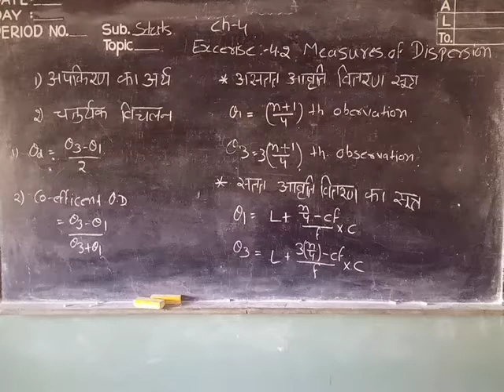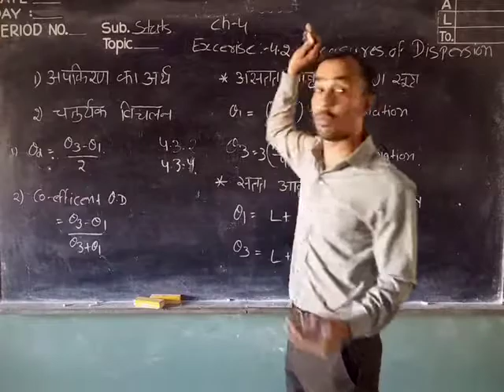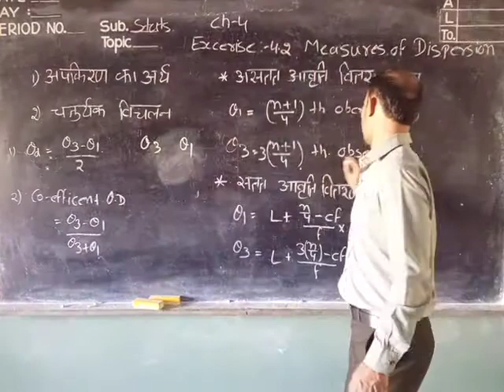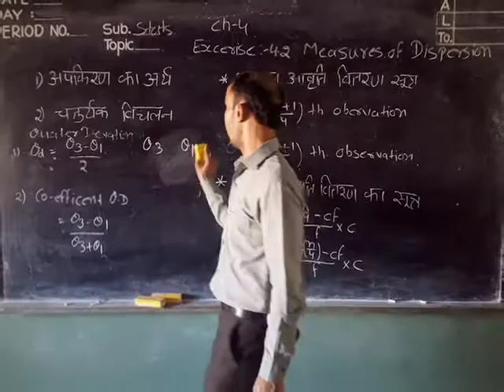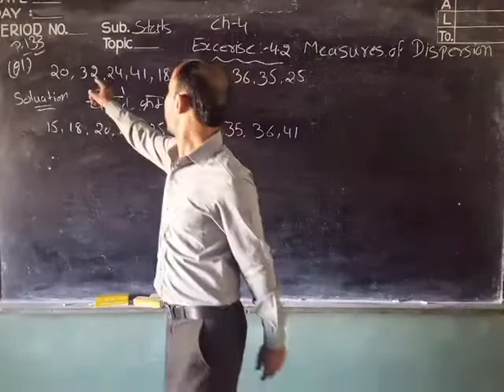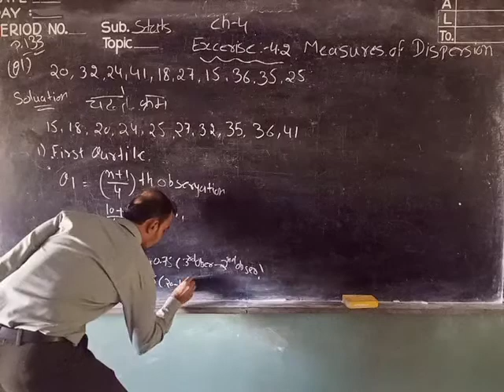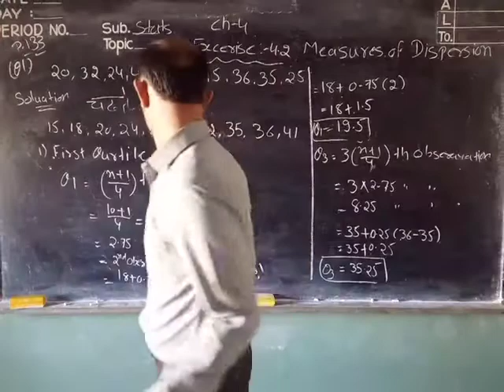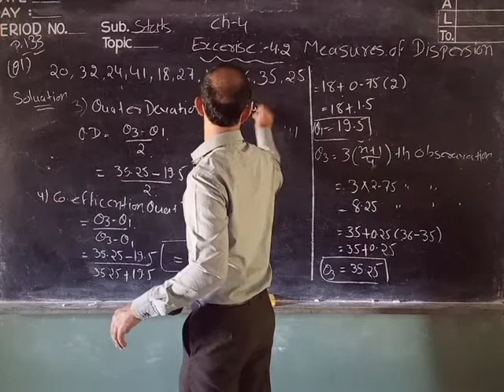class 11 sub Stats Measures of Disperson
Exercise 4.2
Part -1